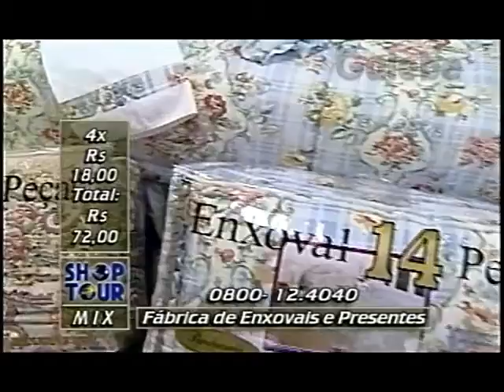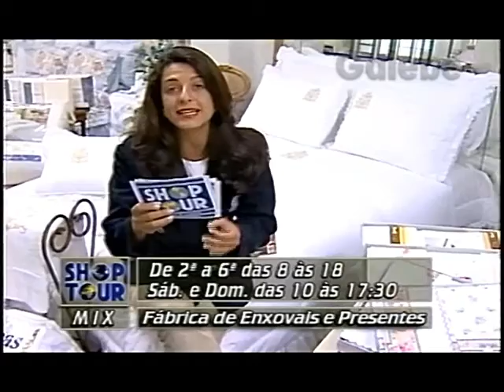FÁBRICA DE ENXOVAIS E PRESENTES CLÁUDIA TENÓRIO GALEBE 21 02 1997 1